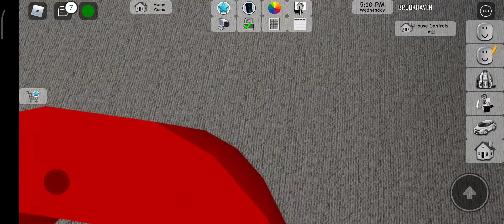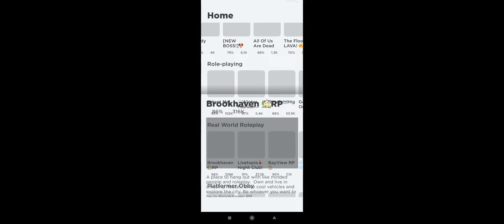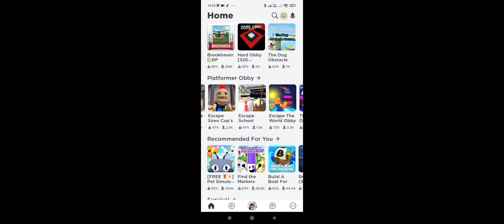11 March 2022